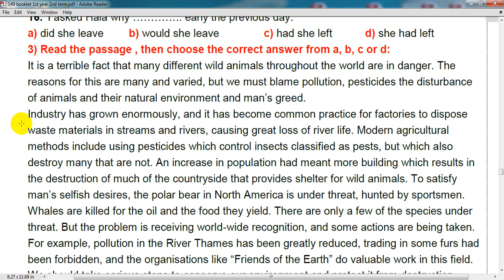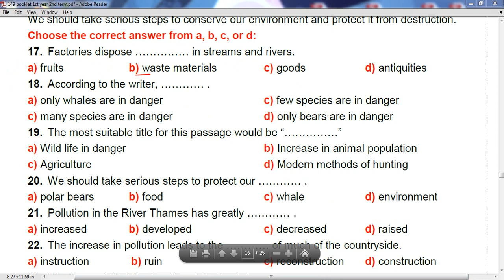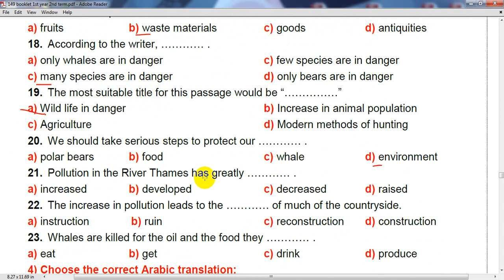حل قطعة الفهم رقم 153 للثانوية العامة